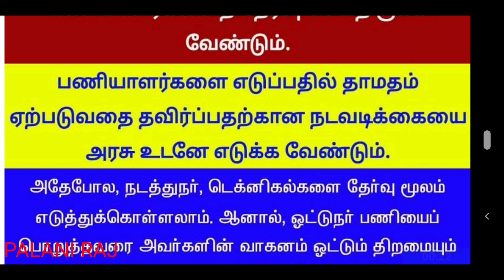TNSTC RECRUITMENT LATEST NEWS | TNSTC JOB | TNSTC VACANCY | TNSTC DRIVER CONDUCTOR TECHNICIAN NEWS